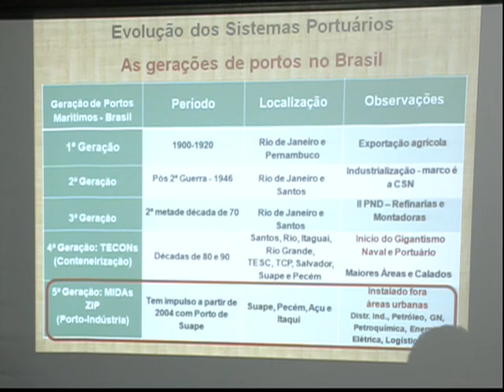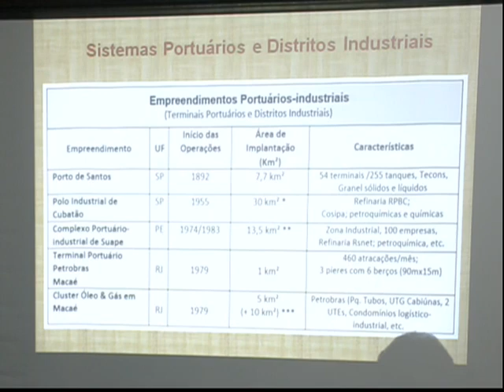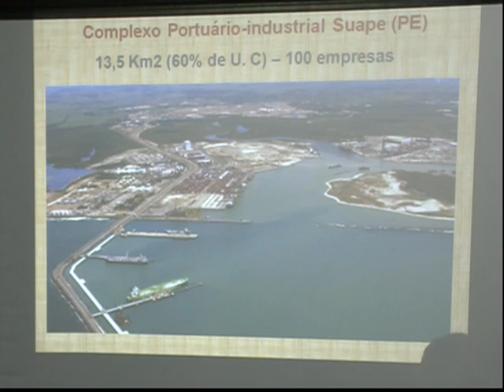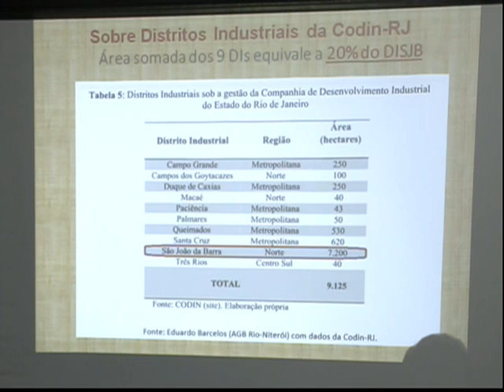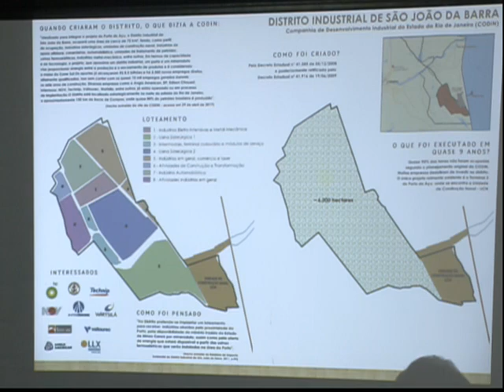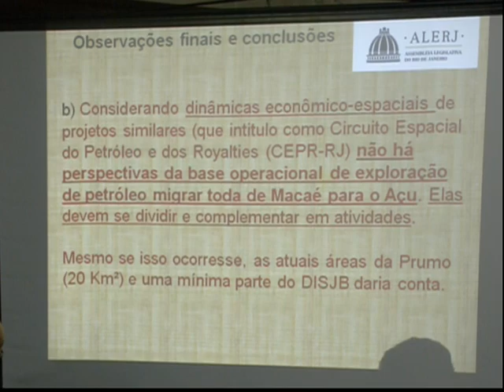AP 08/06/17 - Comissões Dir. Humanos, Habitação, Porto Açu e Frente Economia Solidária